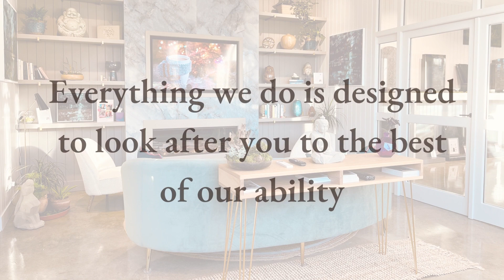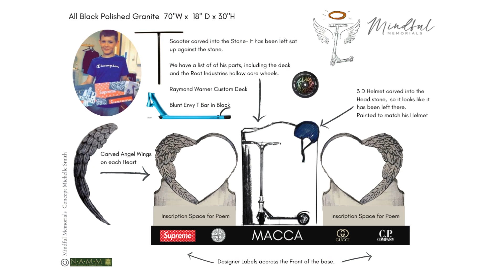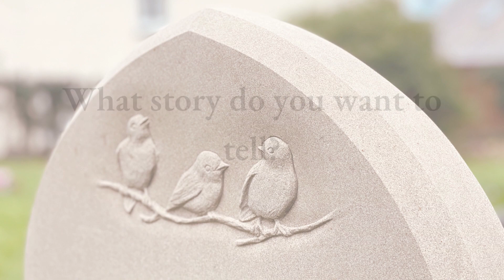Mindful Memorials An Introduction to our Memorials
Welcome to Mindful Memorials.  In this video, we'll take you on a whirlwind tour of what happens in our workshop, and show you some of the fantastic headstones our stone masons have produced.

Everything we do is designed to look after you, to the best of our ability.

We'll show you some of our most recent work, and how some of the diverse skills our team has, enable us to produce some of the most beautiful memorials.

You'll see how especially mindful we are when putting the headstone in place, and the respect each one deserves, honouring your loved one.

Even our beloved pets can be honoured and remembered with bespoke garden memorials.

What story do you want to tell, to create the perfect tribute for that special life?

Thank you for choosing to watch the video